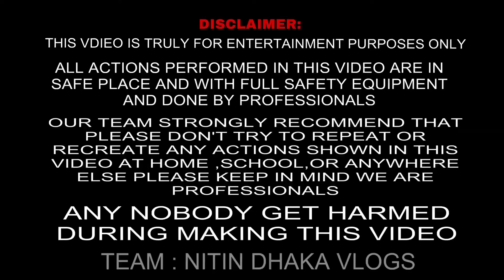Splendor Modified🔥||300 Number Tyre Problem In Splendor💔||Ganga Ji Mela🎡||Public Reaction On Tochan😱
ELECTRIC SPLENDOR LAUNCH 2024 😱👍splendor #2024

new Splendor bike
Splendor bike new headlight modified
new i20 headlight modification
new Swift headlight modification
Splendor modification video
Splendor modification in Malayala
Splendor modification accessories price
Splendor modification in Tamil
short videos Splendor modification
Splendor modification full video
Splendor bike modification kaise karen
Splendor bike light modified
Splendor backlight sticker
Splendor black mudguard modification
Splendor backlight
Splendor bike mudguard remove kaise karen
Splendor back tyre change
Splendor back light blinking
Splendor  tank sticker modification videos
Splendor bike tank cover
cylinder tank Dent repair
Splendor bike tank price
tank point in Splendor
Splendor bike tank lamination video
Splendor tank working video
Splendor bike seat cover
Splendor chain set
Splendor chain set chain
Splendor bike lock set modification
Splendor seat cover modification
Splendor bike tyre modification video
splendor  tyre modification price
Splendor tyre changing modification
Splendor bike tyre modification size
Splendor bike tyre sticker modification
back tyre change in Splendor modification
back tyre in Splendor bike
actor price in Splendor bike
visor modification in Splendor bike
Splendor bike indicator modification
Splendor bike indicator blinking
Splendor bike ring light modification video
Haryana modification video in Splendor
Punjab modification video new Splendor
3 new accessories for Splendor modification
three trending modification of Splendor
Nishu deshval new thar
tractor  ke teen amazing Karname
Splendor cheap modification
bullet unique modification
teen amazing modification in Splendor bike lover
guess the modification tractor challenge
3 illegal modification of tractor
3 best tractor fore wending
3 best tractor for tochan
India ke teen sabse saste tractor
Panch YouTuber  having modification Splendor
Splendor vs Bullet comparison
3 cheap and legal modification of Splendor bike
Splendor modification Jo challan se bacha sakte hain
Lander number one bike in India
Splendor alloy wheels modification
3  Splendor illegal modification
top 3 Splendor cheapest modification
3 useful Splendor accessories
3 sabse Jyada restore Hone Wali bike
music system on cycle
3 Splendor  modification headlight
full modification HF Deluxe bike
full modification Chetak scooter
modification Hero Honda Ct 100 Bike
Bullet headlight modification video
Splendor all accessories modification
modification accessories in Splendor bike
HF Deluxe 3 modification headlight
Splendor top 3 use full accessories
top 3 trending tyre for Splendor
top 3 full modified CT 100
Bullet modified karne Mein Kitna kharch Aata
3 modification in Splendor backlight
top 3 modification silencer in Splendor
top 3 amazing modification in Splendor bike
Splendor top 3 modification headlight
HF Deluxe guard  Patti tips
Instagram reels Jaisi Splendor modified karne Mein Kitna kharcha Aata Hai
Splendor bike tail Protection patti tops
reels wali neon lights all details
Splendor mai neon light kase Lagaye
neon lights modified
reels jaise Splendor modified karne mein kitna kharcha ayega
Splendor modification
Splendor new model 2023
2023 wala new model Splendor ka
new model Splendor bike 2023
Splendor Plus new model
Splendor Plus 2023 model bikes
Splendor  new model 2024
Splendor  2024 model
new Splendor 2024 model bike
Splendor new model 2023 modification
Splendor new model 2013 black colour
Splendor modification video
full Splendor modification
Splendor  modification light
Splendor  modification short video